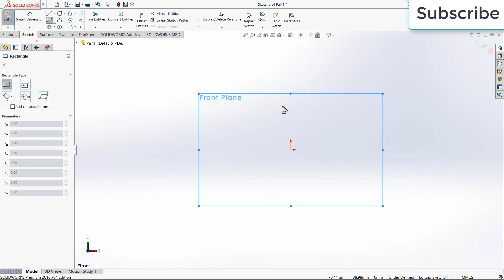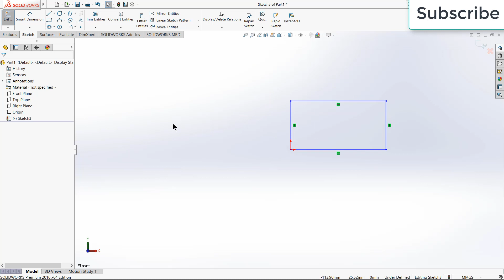How to move entities in along one axis in Solidworks?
In this video i am going to teach you How to move entities in along one axis in Solidworks. This is very simple and you will learn in a minute